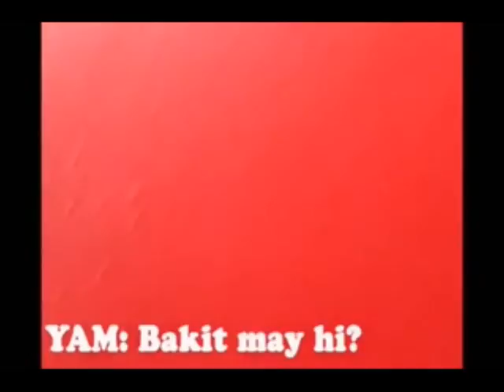HBD YamYam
Credits to: Whuna Edra... Grinab ko lang ung clip .. Cute kasi hehehe